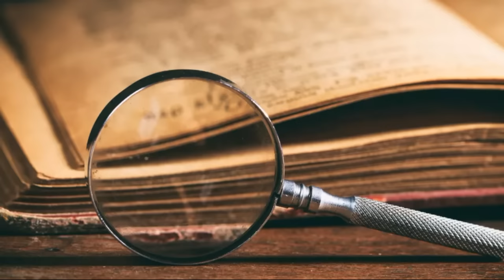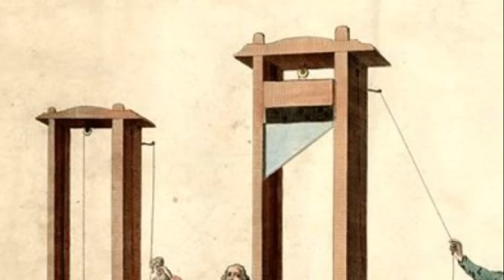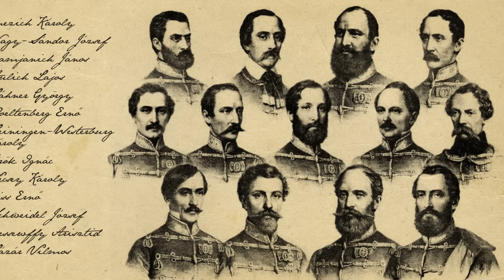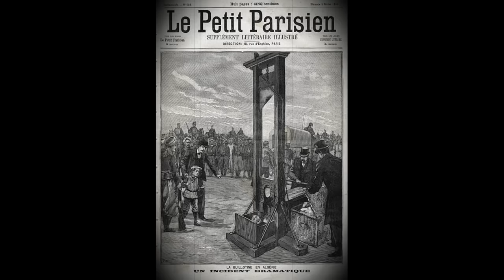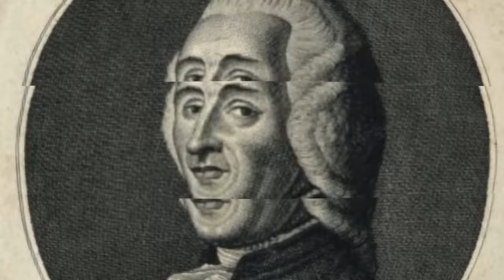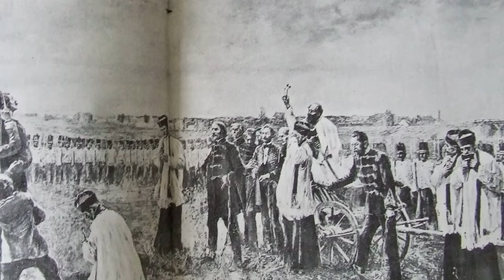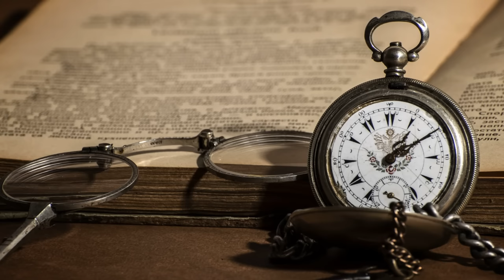TÖRTÉNELMI REJTÉLYEK - Tényleg létezett Dugovics Titusz? Guillotine találta fel a guillotine-t?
Tényleg létezett Dugovics Titusz? Valóban egy Guillotine nevű férfi találta fel a hírhedt kivégzőeszközt, a guillotine-t? Tényleg megkésett kegyelmet kaptak a tragikus sorsú aradi vértanúk?
Történelmi tények, tévhitek a középpontban:  bemutatásra kerül három érdekes és izgalmas eset  Nektek pedig el kell döntenetek, vajon az eseményekkel kapcsolatban a videóban elhangzó  állítások  igazak vagy hamisak, ez csak a videó második felében fog kiderülni.
Rejtélykutatásra fel!
00:00 Bevezető
1:56 Tényleg létezett Dugovics Titusz?
4:54 Valóban egy Guillotine nevű férfi találta fel a guillotine-t?
7:42 Tényleg kegyelmet kaptak az aradi vértanúk?
12:05 Az igazság